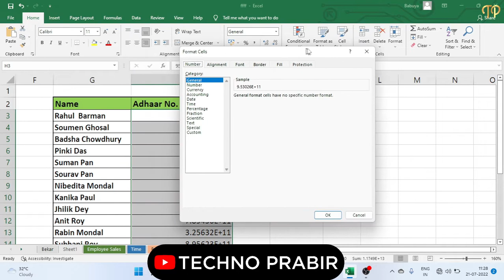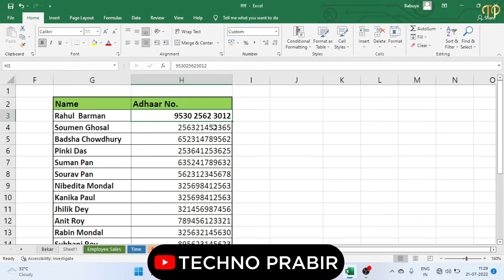How to Write Big Number in Excel | how to Enter Addhar or big mobile number in Excel | TechnoPrabir